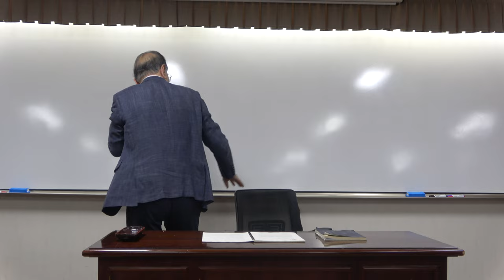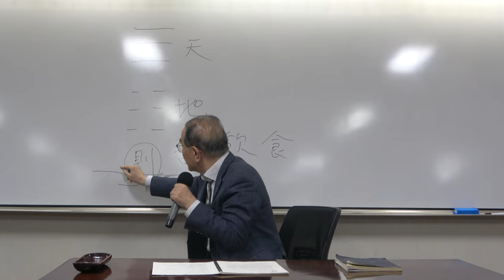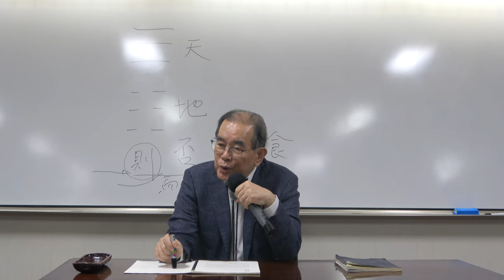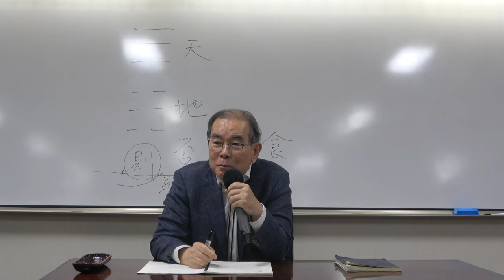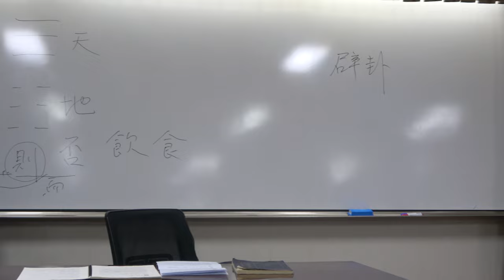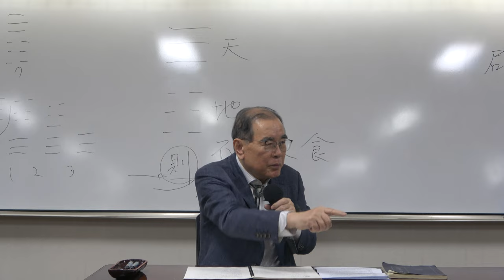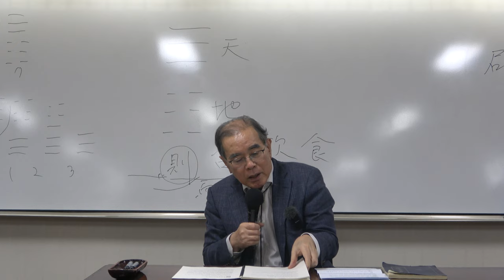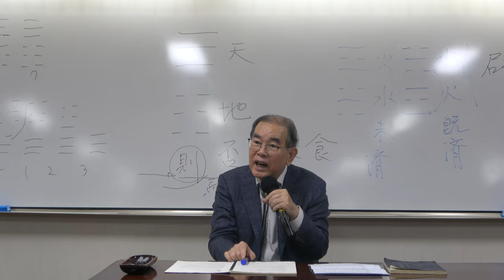주역 11강(1): 천지비괘, 천화동인괘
* 11강(1): 천지비괘, 천화동인괘

* 핵심어 : 천지비괘, 천화동인괘, 묵자의 노동관, 동지와 벽괘